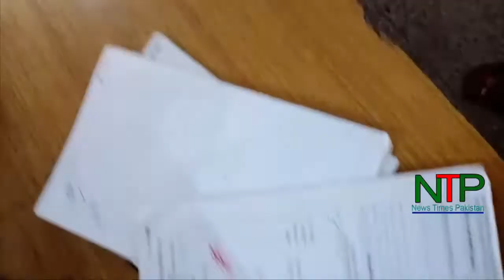Raid Liaquatabad sub registrar office of anti corruption West Zone 13 11 2019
اینٹی کرپشن ویسٹ زون کا  لیاقت آباد سب رجسٹرار آفس پر چھاپے

سرکل آفسر اشرف سومرو کی نگرانی میں چھاپہ مارا گیا،اینٹی کرپشن، ذرائع

سب رجسٹرار آفس لیاقت آباد سے کرپشن کی شکایات موصول ہوئی ہیں- اینٹی کرپشن

چھاپے کے دوران ریکارڈ تحویل میں لے لیا گیا، اینٹی کرپشن ذرائع

ناظم آباد لیاقت آباد کے علاقے میں ایس بی سی اے کے نقشے کے خلاف سب لیزی دینے کا الزام ،اینٹی کرپشن ذرائع

غیر قانونی پروجیکٹس کو سب لیزیں دی گئی ،اینٹی کرپشن ذرائع